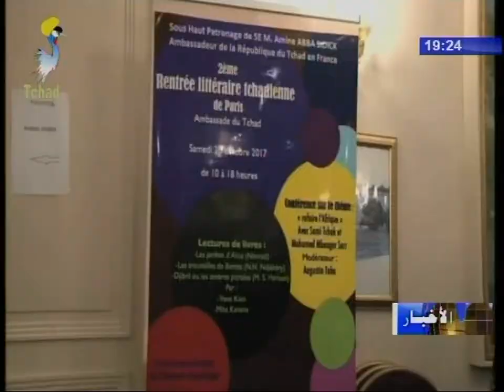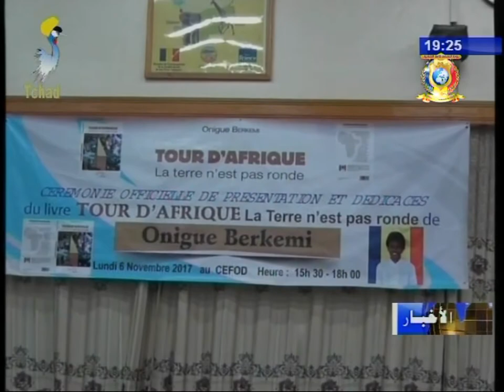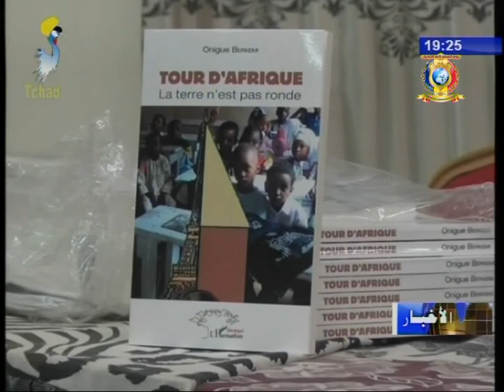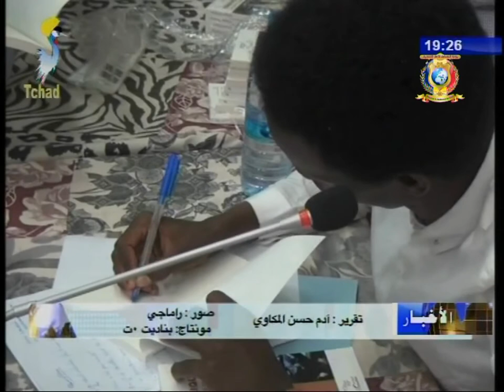نشرة تلفزيون تشاد يوم 07 نوفمبر 2017 - الثقافة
العناوين
1) إبتكار من إبداعات المهندس إدريس أبكر محمد.
2) إفتتاح فعاليات معرض الكتاب التشادي بباريس.
3) عرض كتاب للكاتب الشاب أونيقي كريمبي.